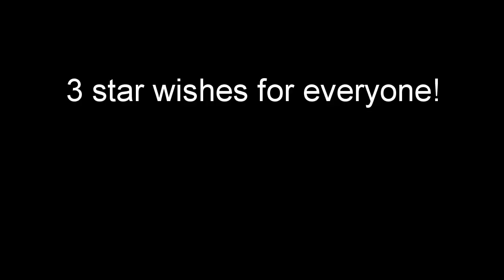3 star wishes for everyone!